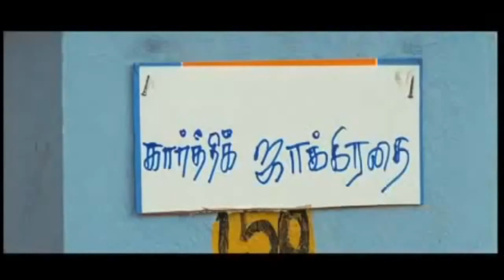Richa Gangopadhyay in Mayakkam Enna.mp4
Mayakkam Enna is a 2011 Tamil romantic drama film directed by Selvaraghavan. It stars his brother Dhanush, along with newcomer Richa Gangopadhyay, who is a professionally trained actor from ACTOR PREPARES . Mayakkam Enna depicts the story of a wildlife photographer and his struggles in life.